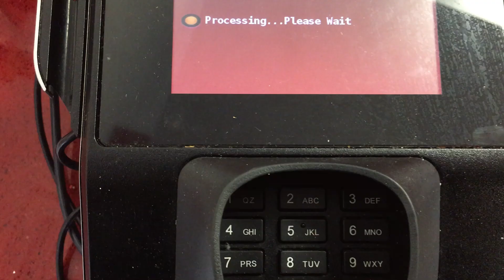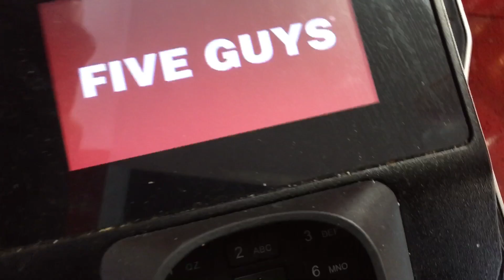THE ULTIMATE SURPRISE 🎉🥳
GOODVIBESNAEE 🚀

BANGERRRRRRR 🔥🔥🔥

Thank Yall, for watching this vlog and staying locked in w/ me fr 🥰🥰 i have many more vlogs to come ! ✨✨✨

🎶 INTRO SONG⤵️: ( ICE COLD G) REALLY FROM THE 80
don’t be a simp 🤣